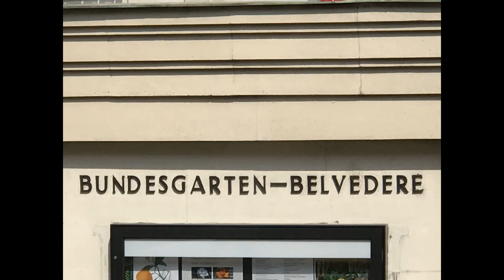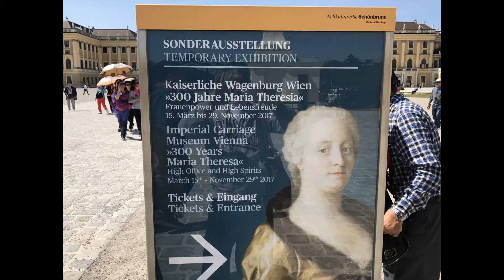BELVEDERE-VIENNA-VLOG 63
STROLLING IN THE FAMOUS BELVEDERE PLACE